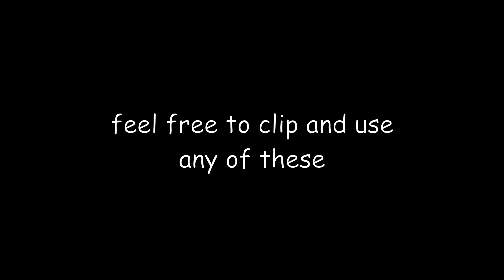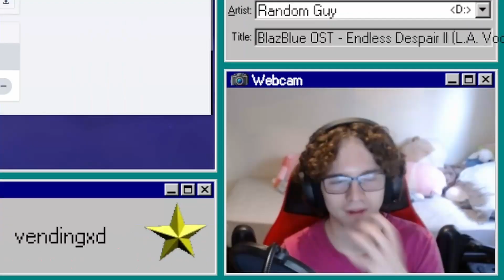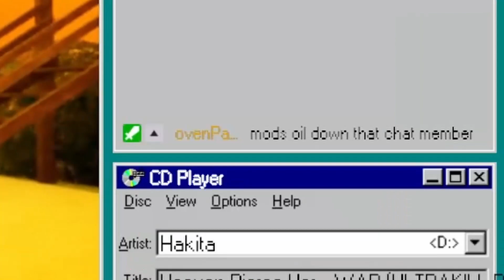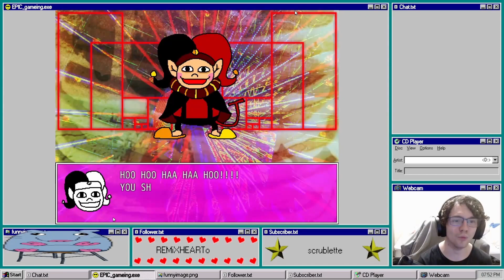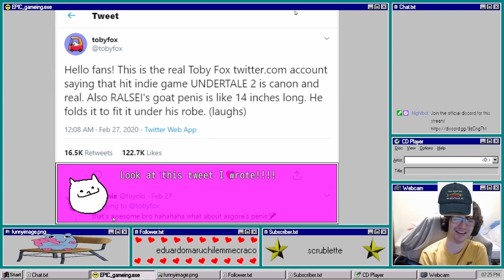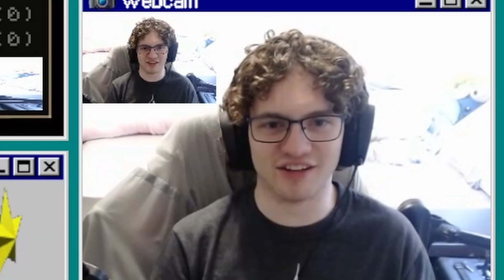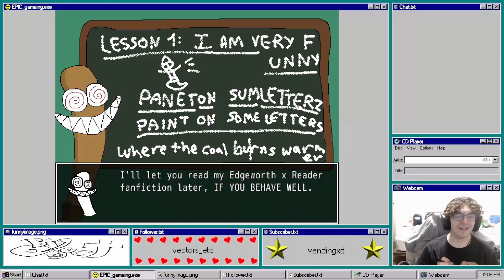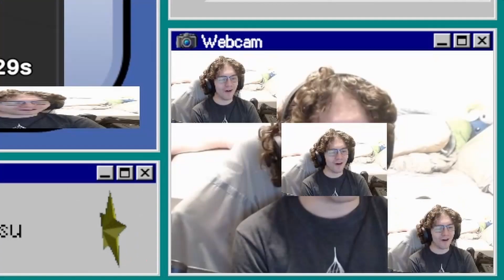MPX Out of Context 2023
this guy yaps a whole lot